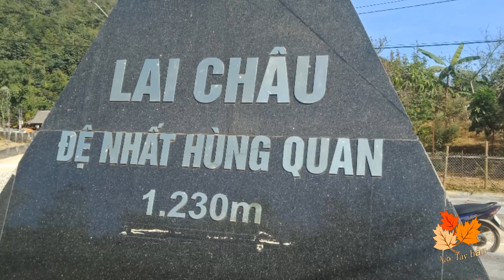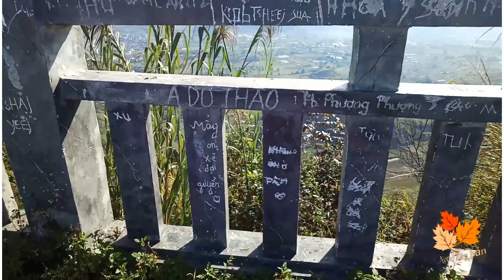Đệ Nhất Hùng Quan_Lai Châu. Chùa Linh Ứng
Cảm ơn tất cả mọi người đã theo dõi và ủng hộ Ngọc Tày bản YouTube.

Chia sẻ kinh nghiệm Facebook Tày bản Ngọc.